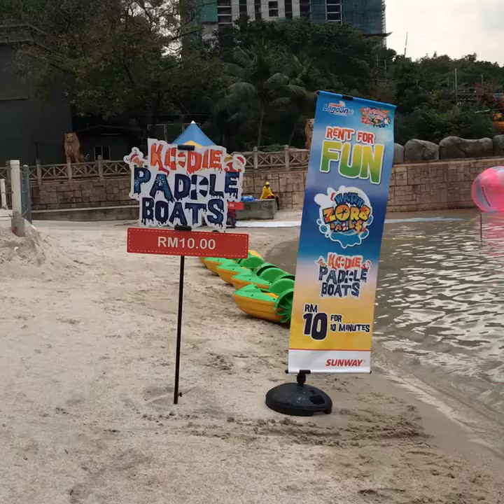Danial Ride On Kiddie Paddle Boat At Sunway Lagoon Malaysia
Kiddie Paddle Boat At Sunway Lagoon Malaysia